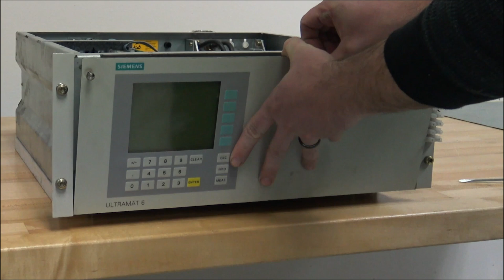Siemens Ultramat 6E Analyzer - Removing Analyzer Section To Clean Sample Chamber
In this video, CEMS expert technicians from ESC Spectrum will show you how to remove the analyzer section to clean the sample chamber in the Siemens Ultramat 6E Analyzer.

For more CEMS Training, learn more about our ESC Spectrum Academy courses